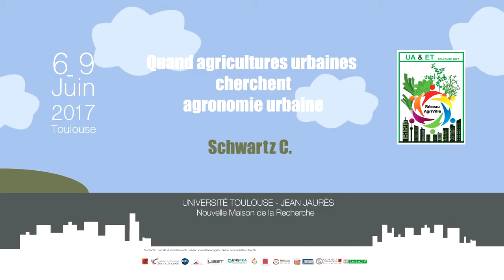Colloque agriculture urbaine 2017 - Quand agricultures urbaines cherchent agronomie urbaine.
06-09 juin 2017 Toulouse

Session-1

Agronomie : les techniques développées pour une AU durable

Schwartz C, Aubry C, Béchet B, Renou JP, Rossi JP, Ségur
F, Vidal-Beaudet L, Saudreau M. : Quand agricultures urbaines cherchent agronomie urbaine.